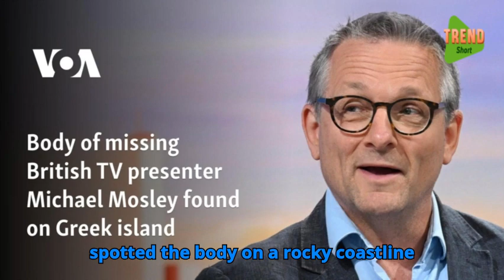Body of British TV host Michael Mosley found on Greek island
Podcast News

The body of British television presenter Michael Mosley has been found on a Greek island after a days-long search, his family has said.

A police spokesperson, who spoke on condition of anonymity because of an ongoing investigation, was quoted as saying by The Associated Press news agency that the body was found on a rocky coast by a private boat on Sunday and that formal identification was pending.

"Stay informed and stay ahead with Trend Short! Our channel is your go-to source for up-to-date and accurate news from around the world. From politics to current events, we cover it all. With frequent updates and in-depth news coverage, you won't miss a thing.

mosley michael
mosley
michael
dr mosley
michael mosley dr
michael mosley death
michael mosley morto
michael mosley medecin
michael mosley death cause
michael mosley news
moseley
moseley michael
cctv michael mosley
michael mosley found
bbc michael mosley
diet
mosley diet
mosley latest
michael mosley missing
michael mosley latest
michael mosley diet
doctor mosley
bbc news
michael.mosley
michael mosley bbc news